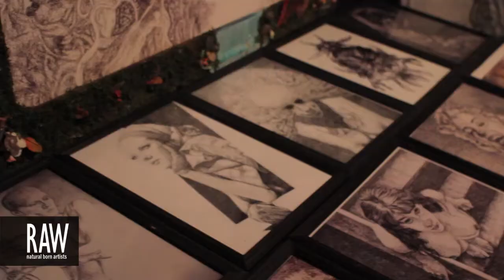NATHAN LEE at RAW:Oklahoma City Marvel 04/25/2013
Video footage shot by: Ismael Lawrence